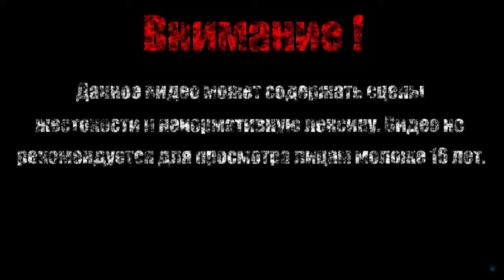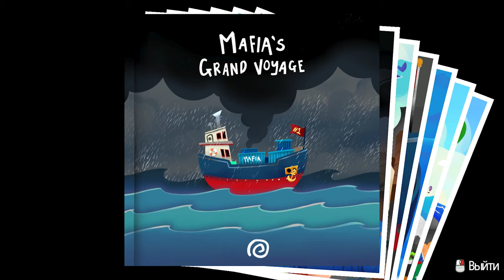ЗОЛОТОЙ КЕЙС【A Hat in Time】#4